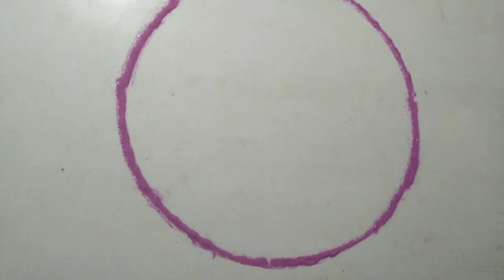easy swastik rangoli trick | simple and easy rangoli |rangoli idea....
easy swastik rangoli trick | simple and easy rangoli |rangoli idea. art # youtube#video